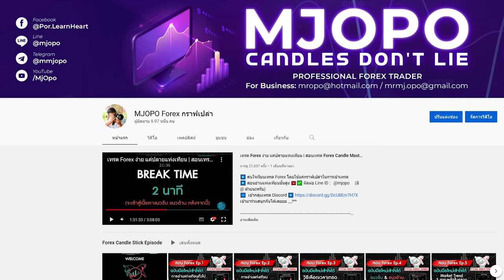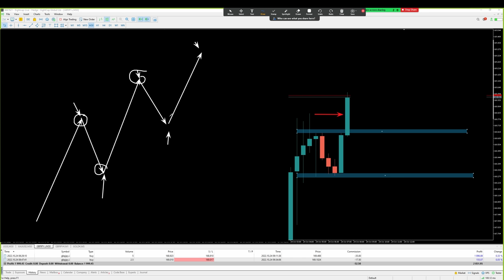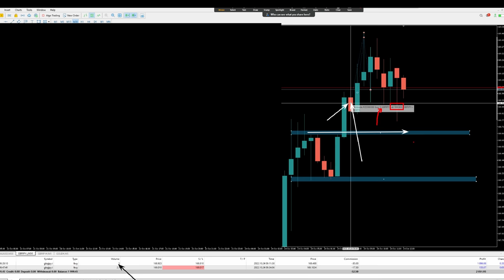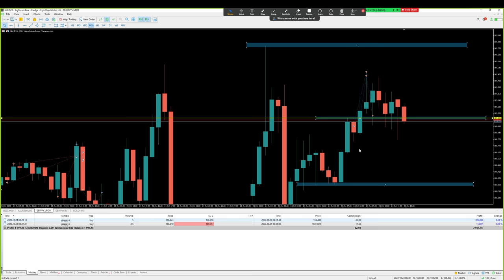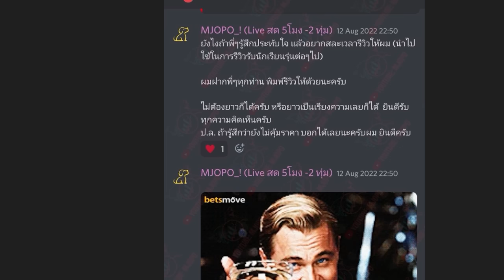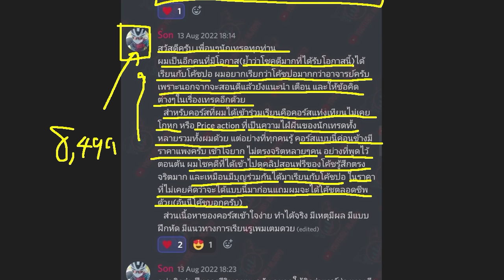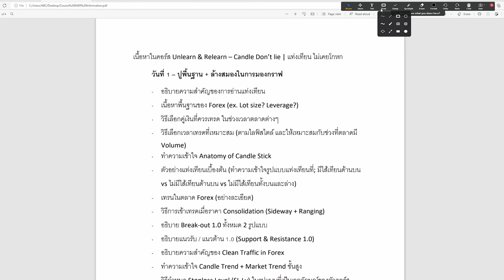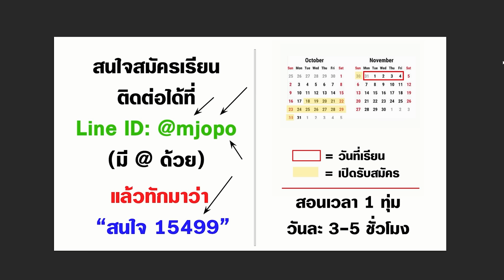หาเงินจากตลาด FOREX 76,221 บาท ในเวลาแค่ 30 นาที | มีอธิบายจุดเข้าและเหตุผลที่ใช้เข้าเทรด